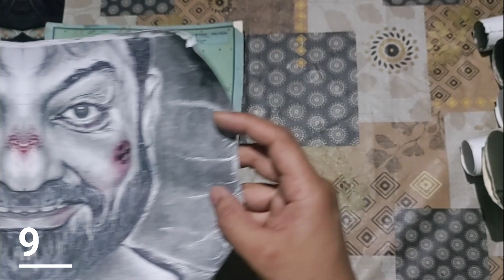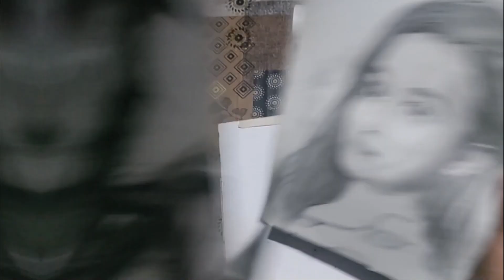My Unseen 6 years Artwork Journey Review